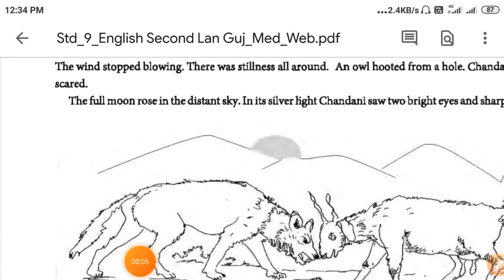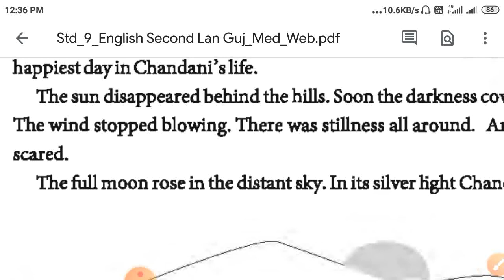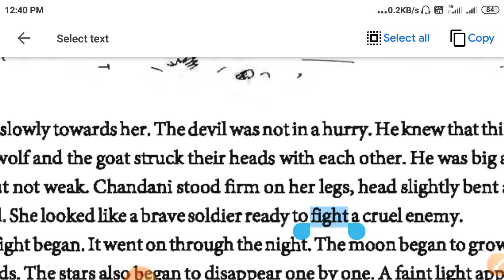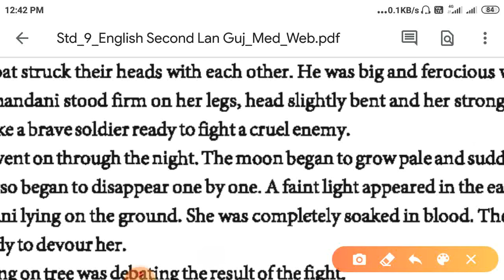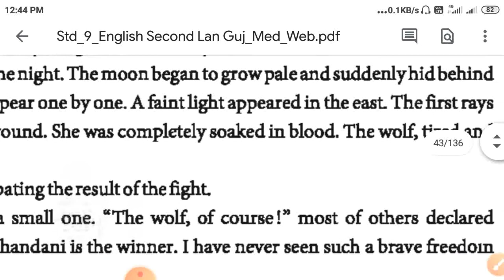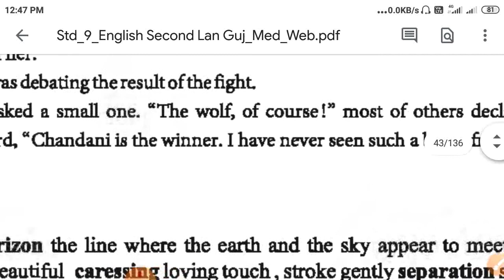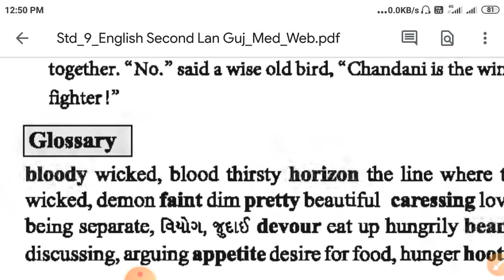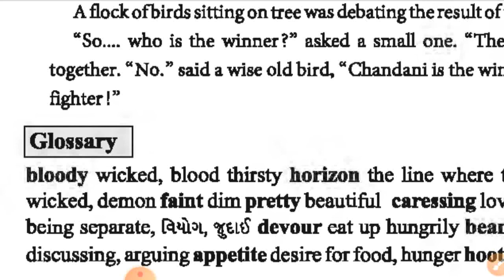STANDARD_9 ENGLISH UNIT_4 CALLS_OF_THE_HILL PART_4 By_yogesh_chaudhary